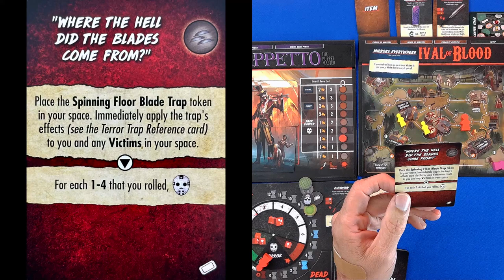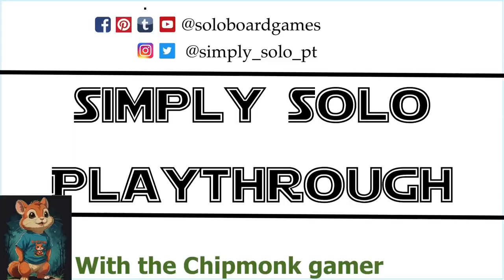Lets play:Final Girl: Charlie vs The Puppet Master - Can She Survive the Carnival of Blood?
Join The Chipmonk Gamer for a thrilling solo board game, Final Girl,  experience as Charlie faces off against the sinister Geppetto and his deadly puppets at the Carnival of Blood! In this playthrough of Final Girl, watch as our heroine navigates through the twisted carnival grounds, searching for weapons while trying to save innocent victims from Geppetto's murderous family of puppets.
Will Charlie unlock her Ultimate Ability in time? Can she survive the carnival's deadly traps and defeat both Geppetto and his puppet minions? Watch as the tension builds with each Horror Roll and every increase of the Bloodlust track!
Key Features in this Episode:
Location: The atmospheric Carnival of Blood
Final Girl: Charlie (with her unique abilities)
Killer: Geppetto the Puppet Master & his sinister puppet family
Special Mechanics: Item traps, Terror traps, and puppet management
Perfect for horror board game fans and solo players looking to experience the tension of a slasher film in board game form!

Final Girl Core Box
Carnage at the Carnival
Frightmare on Elm Street
Happy Trails
Creech Manor
Slaughter at the Groves
Series 1 Box (Recommended)
Series 2 Box